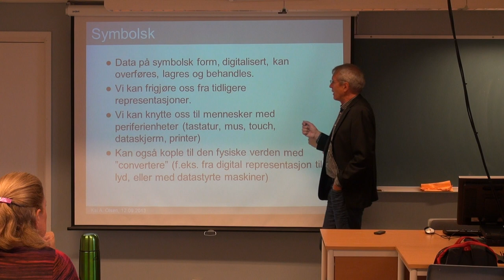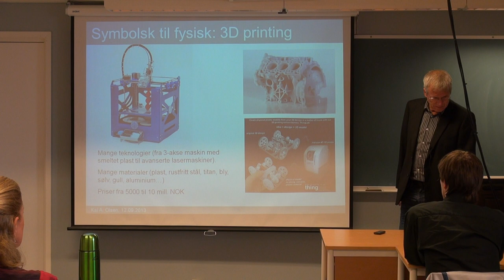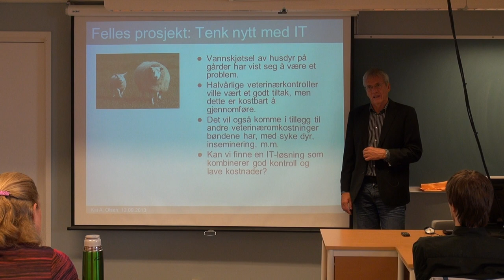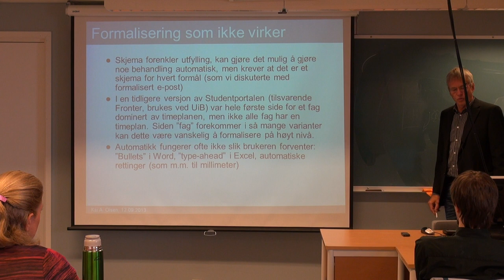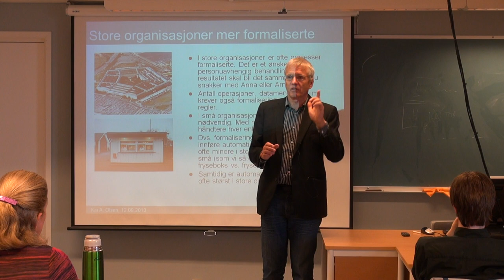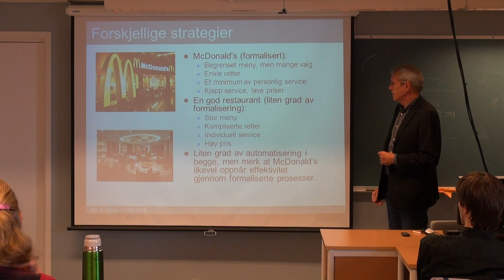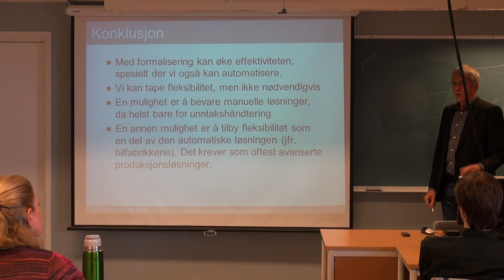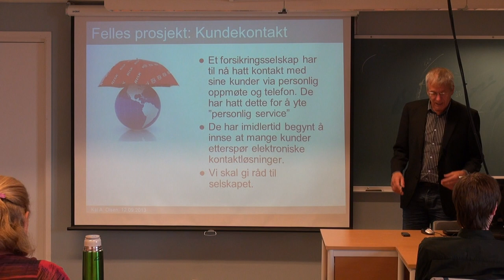108 Forelesning IBE110, (12. sept. 2013)